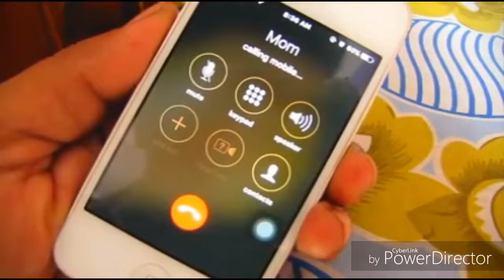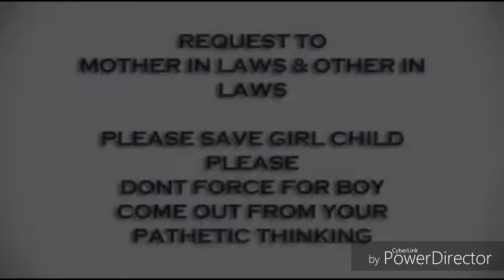N.K.D PRESENT M.P.S